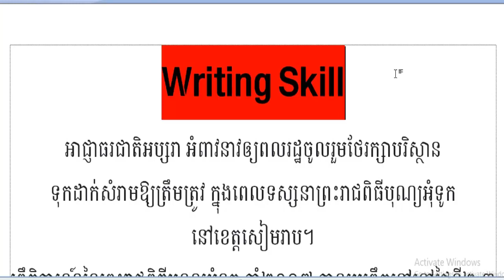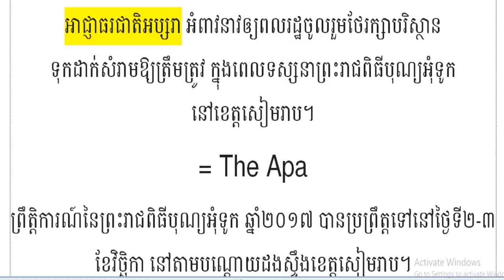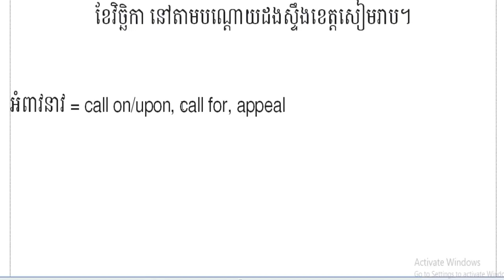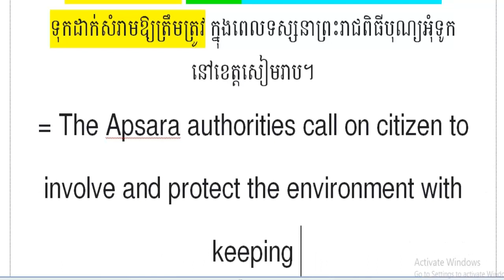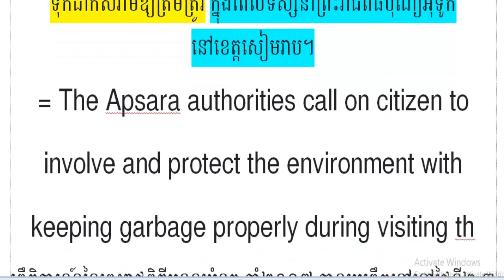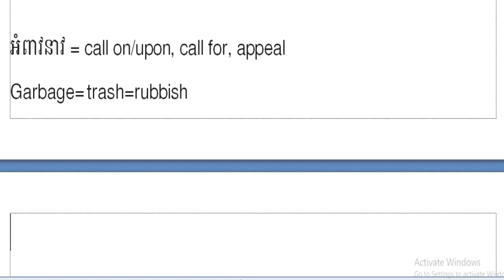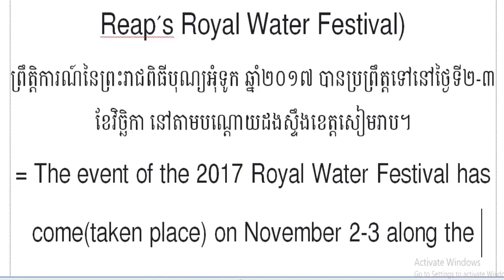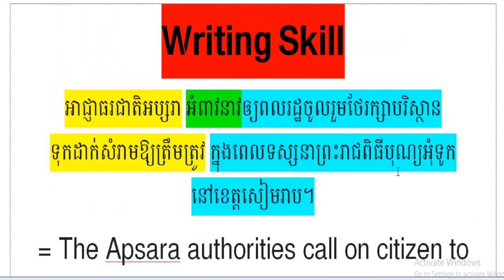Writing Skill~Learn English Writing Skill about the Royal Water Festival | Lesson 72 | Onn Rathy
This is sbout Writing Skill~Learn English Writing Skill about the Royal Water Festival | Lesson 72 |